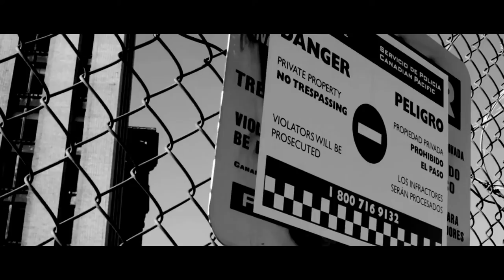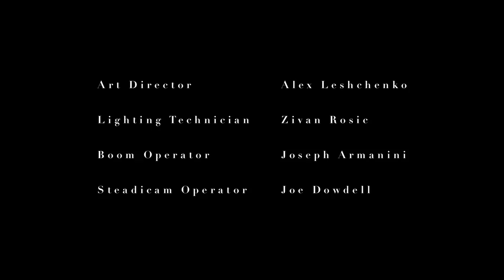Canon 5D Mark II Short Film (Hometown)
A short film shot in Ann Arbor, East Lansing, Ypsilanti, and Detroit MI for my senior independent study at Michigan State University (2012).

Synopsis: A man comes back to his hometown after thirteen years on the road. He starts to see a vision in his head of an elderly man in front of a television set drinking wine, and a mysterious woman who speaks of his future as he dwells on shattered pieces of the past.

Cast
Vladimir Leshchenko
Zoran Rosic
Audrey DeYoung/Kristin Batalucco

Written, DIrected, Edited, and Cinematography
Dan On